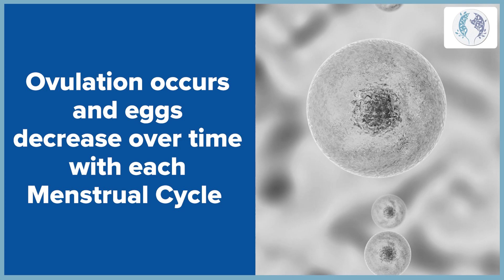What is Menopause? What are Signs and Symptoms of Menopause in Women? - Dr Amita Shah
Menopause marks a significant phase in a woman's life. The average age of menopause in India is 46 years.

Symptoms of menopause include irregular cycles, scanty periods, night sweats, hot flashes, frequent urination, incontinence, vaginal dryness, lethargy, weakness, insomnia, aches, and pains. Menopause often increases the risk of heart disease and osteoporosis in women.

Watch the video to identify if you are experiencing symptoms of menopause.

Menopause, Causes, Signs and Symptoms and Treatment.